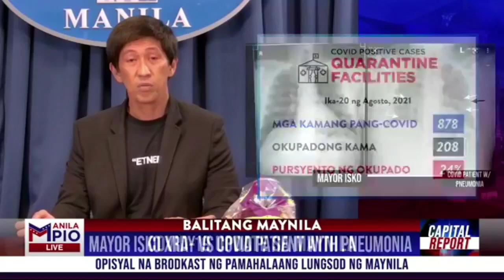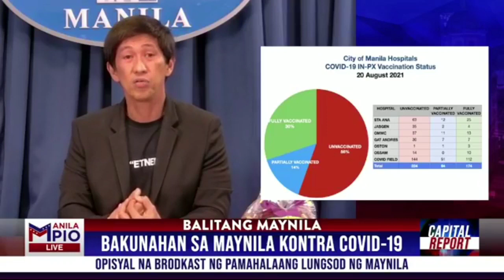BREAKING NEWS NAWALAN NA NG PANG LASA AT PANG AMOY SI MAYOR ISKO MORENO X-RAY UPDATE NI YORME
BREAKING NEWS: FAKE NEWS NA KUMAKALAT ITO ANG SAGOT NI MAYOR ISKO MORENO